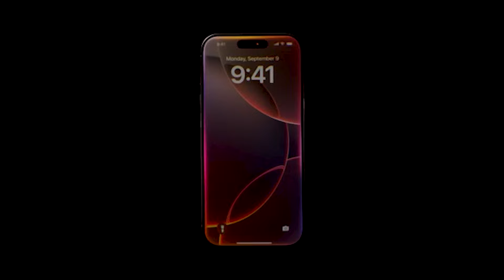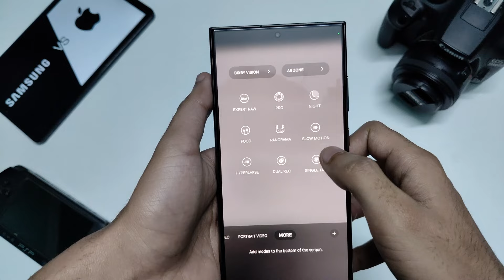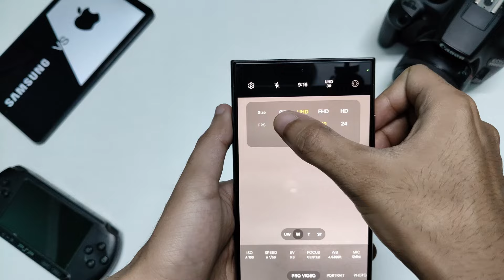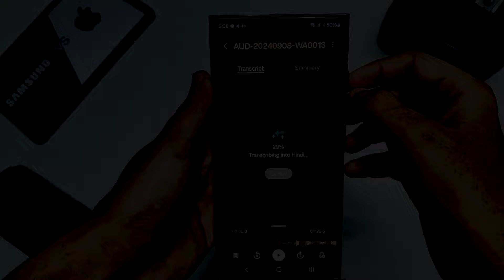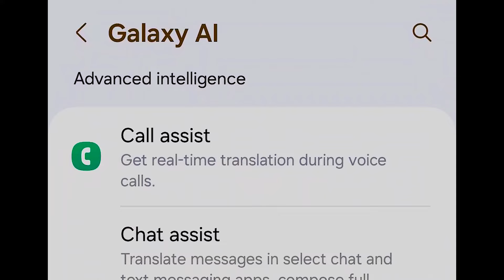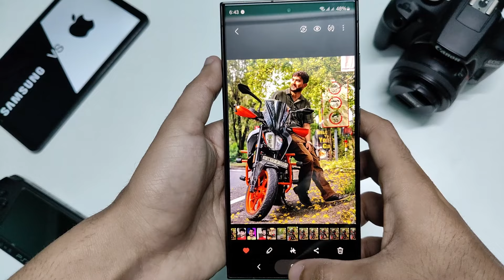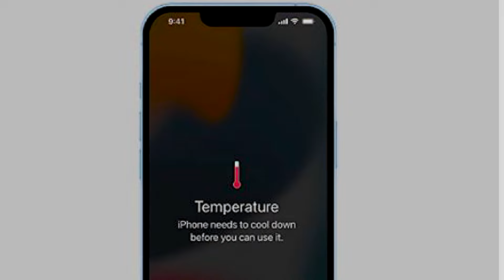iPhone 16 Pro Max VS Samsung S24 Ultra | Apple Roast ? | Real Innovation | Best in 2024-25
In this video i compared the latest iphone 16 pro and pro max with samsung s24 ultra. All new features comparison, camera comparison, etc.

Hi!
I’m Aayush Saini
On my channel, you will find things related to technology and gaming. I love technology and sharing my experiences with you.

Collaboration, Promotions - Contact👇
For more updates follow me on :

My Gadgets / Gears & Tools :

Mic One

Mic Two

Phone Tripod

Camera Tripod

My Laptop - Asus FX505DT

My Smartphone

Camera - Canon 1500D

DSLR Lens - 50mm

Tags
Timestamps:
0:00 Intro
0:38 New Feature Compare
1:05 Camera Compare
2:50 Extra Button Why ?
3:14 AI Feature Compare
5:12 New Siri VS
5:47 Update Years
6:03 Gaming
6:15 Titanium
7:40 Problem Heating
8:00 Task for u